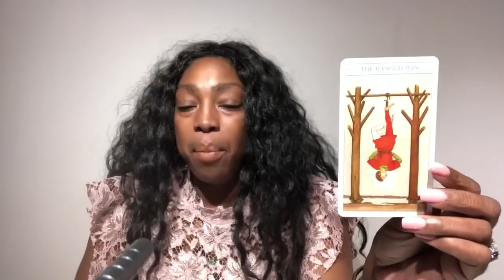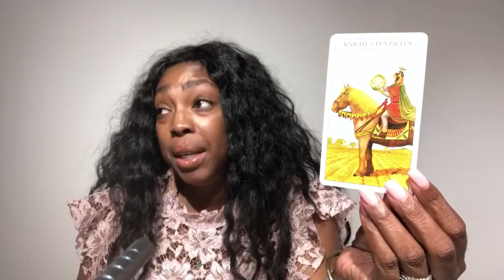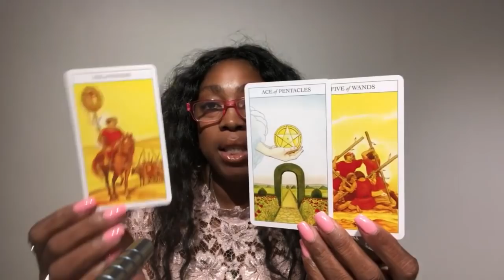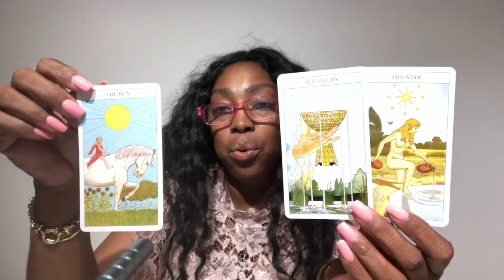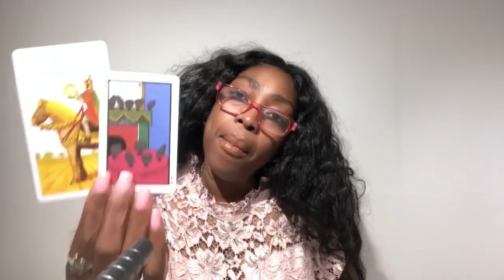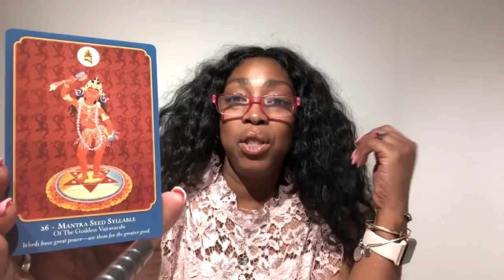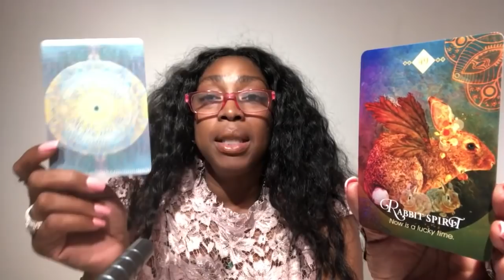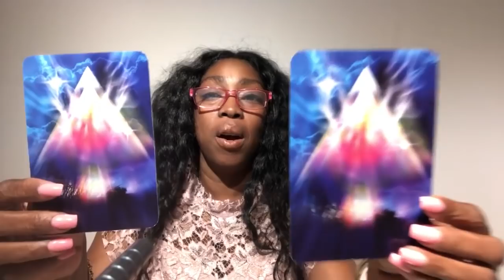PISCES June 2019 Psychic Tarot Reading | Monthly Horoscope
Find out what the month of June 2019 has to offer for you PISCES signs. I use a combination of my gift, tarotcards, numerology and astrology to provide monthly energy vibration readings for all Zodiac Signs.